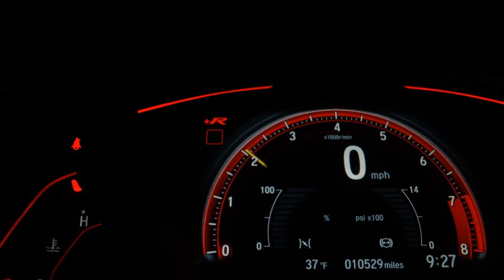CHEVROLET PRISMA - 2008 - Franca/SP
Completo, motor 1.4, muito novo, revisado. Pegamos seu carro ou moto na troca.

Dados do Veículo
Veículo: CHEVROLET / PRISMA 1.4 MPFI MAXX 8V
Ano: 2007/2008
Combustível: FLEX
Portas: 4 PORTAS
Câmbio: Manual
Cor: CINZA
KM: 140.000

✅ Alarme
✅ Ar Condicionado
✅ Desembaçador Traseiro
✅ Direção Hidráulica
✅ Travas Elétricas
✅ Vidros Elétricos